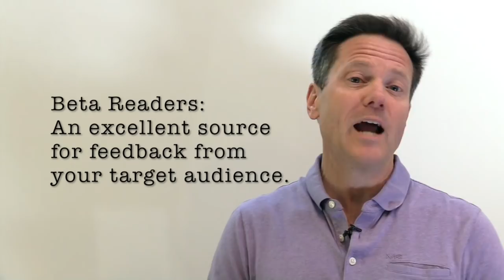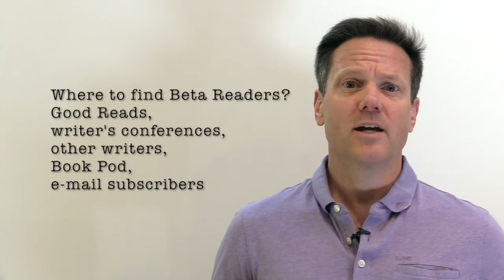Back & Forth: Beta Readers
How useful are beta readers? When should you engage a beta reader? How do you find beta readers?

Author / Author Presents: Back & Forth with NEVS and Sven, a program of writing rants and rebuttals. Award-winning author Sven Michael Davison gives an optimistic appraisal of why you should use beta readers and how to find them.  NEVS, a realist writer (and a bit of a troll) from the east coast, gives a more pessimistic view. Please feel free to jump into the conversation and give your view in the comments section below.